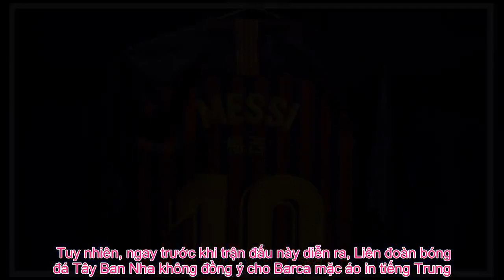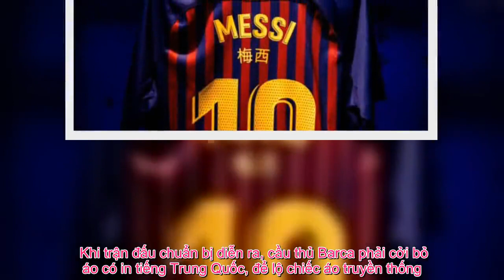Tin Việt - Đội bóng của Messi bị cấm mặc áo in chữ Trung Quốc sau lưng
Nhân dịp Tết Nguyên đán Kỷ Hợi 2019, CLB Barcelona có ý tưởng in song song tên cầu thủ bằng chữ cái Latinh và chữ Trung Quốc lên mặt sau áo đấu. Hành động này nhằm chiều lòng thị trường rộng lớn nhất thế giới. Barca dự tính ra mắt chiếc áo trong trận đấu với Real Madrid, thuộc khuôn khổ bán kết lượt đi Cúp Nhà vua Tây Ban Nha. Tuy nhiên, ngay trước khi trận đấu này diễn ra, Liên đoàn bóng đá Tây Ban Nha không đồng ý cho Barca mặc áo in tiếng Trung. Lệnh cấm dẫn đến hệ quả Barca chỉ được mặc chiếc áo này trong phần khởi động trước trận và phần làm thủ tục bắt tay trọng tài, đối thủ. Khi trận đấu chuẩn bị diễn ra, cầu thủ Barca phải cởi bỏ áo có in tiếng Trung Quốc, để lộ chiếc áo truyền thống. Trước trận, các phương tiện truyền thông Barcelona đã rầm rộ đăng tải hình ảnh về những chiếc áo in tên cầu thủ bằng song ngữ. Thú vị ở chỗ, cuối tuần qua, trong trận đấu với chính Barcelona, CLB Valencia mặc áo in tiếng Trung Quốc mà không gặp lệnh cấm nào cả.